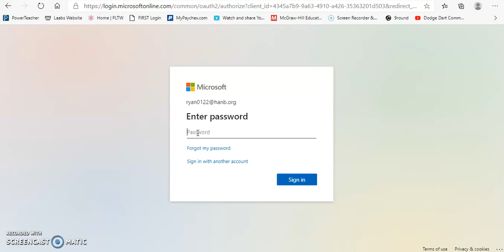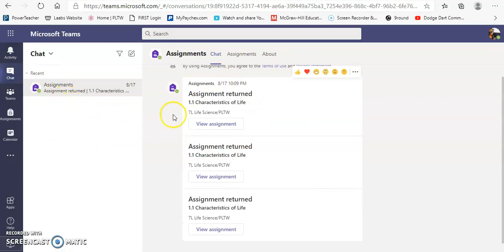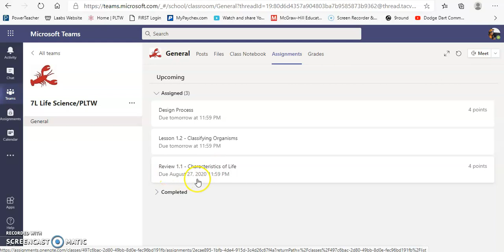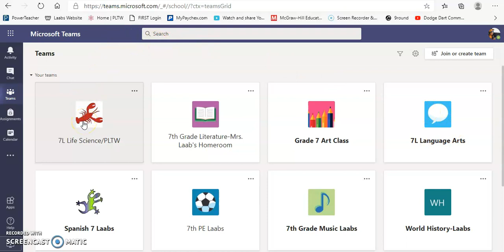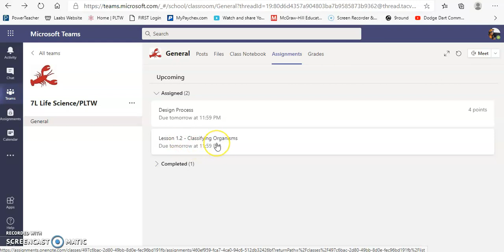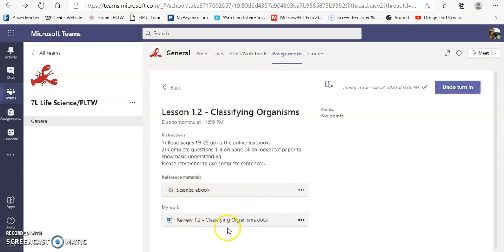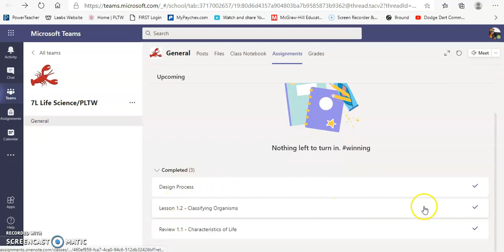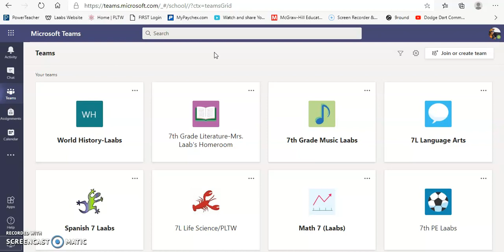Holy Apostles School MS Teams Overview for 4th-8th grades